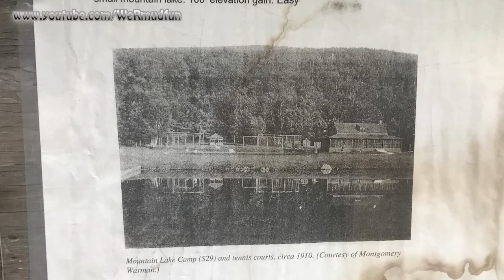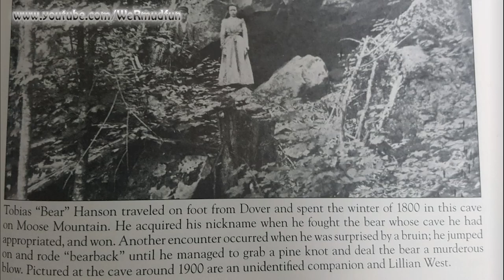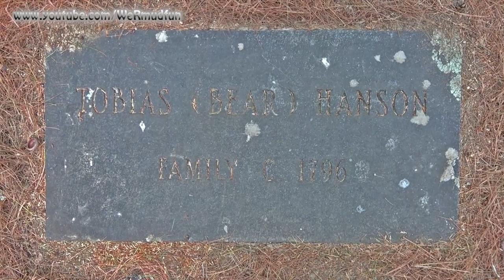Moose Mountain Cave - Bear Hanson Cave - Ellis R Hatch Wildlife Management Area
Todays adventure took us to the Moose Mountain Cave and the legendary Bear Hanson Cave located in the Ellis R Hatch Wildlife Management Area in Middleton NH and Brookfield, NH. We went to find the Cave on Moose Mountain first. We then traveled to the opposite end to Mountain Lake to search for the Mountain Lake Camp remains and the Bear Hanson Cave where Tobias Hanson lived while building his homestead to raise a family with Hannah Meader Hanson.  Awesome day with awesome finds!

Link to Images of America Wakefield and Brookfield book...

Photo from:  Images of America Wakefield and Brookfield  page 105